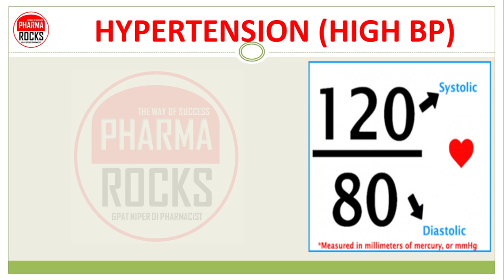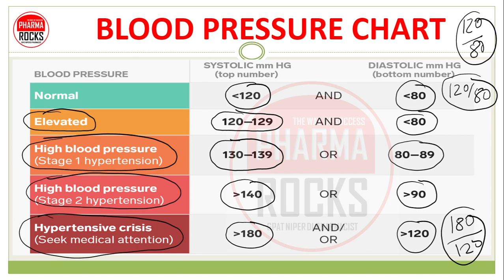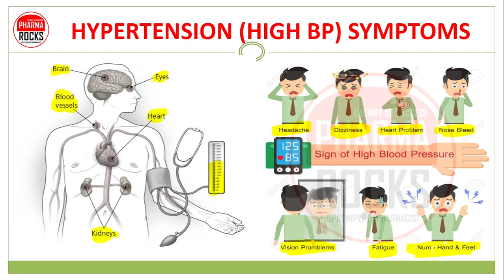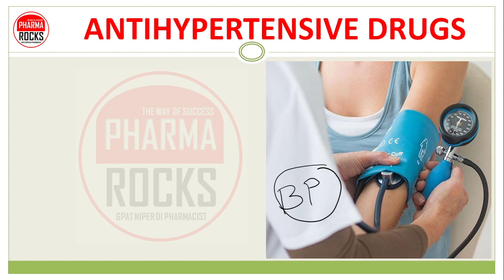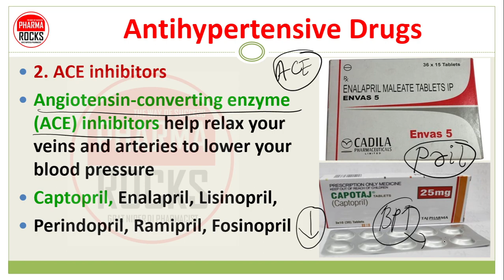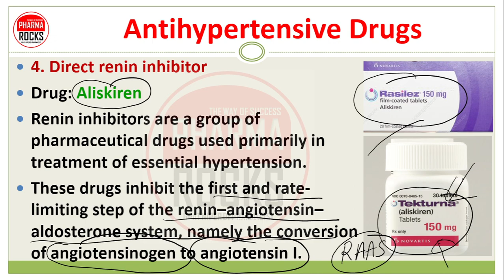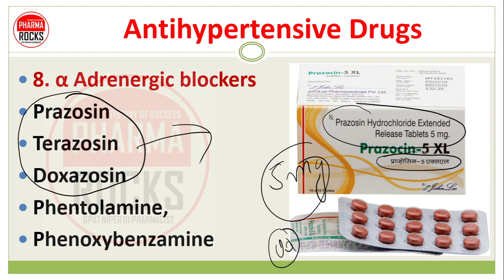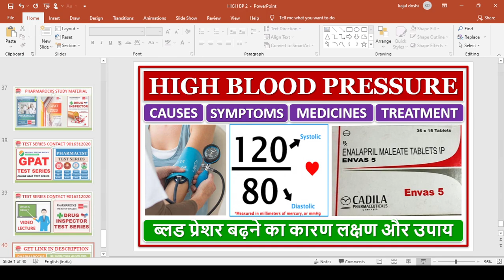HIGH BLOOD PRESSURE, HIGH BP, TREATMENT, MEDICINES, हाई ब्लड प्रेशर की समस्या का इलाज कैसे करे?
ASSISTANT PROFESSOR
FOUNDER PHARMAROCKS
PHD SCOLAR (GTU AHMEDABAD)

📚 STUDY MATERIAL
👨🏼‍🏫 VIDEO LECTURE
📊 TEST SERIES

ब्लड प्रेशर बढ़ने का कारण लक्षण और उपाय,
high blood pressure,
ब्लड प्रेशर बढ़ने का कारण,
ब्लड प्रेशर बढ़ने का लक्षण,
ब्लड प्रेशर बढ़ने का इलाज,
हाई ब्लड प्रेशर की समस्या का इलाज कैसे करे?,
हाई ब्लड प्रेशर,
BP ABOVE 120/80,
HYPERTENSION,
hypertension,
BLOOD PRESSURE CHART,
Diagnosis of High blood pressure,
Treatment of High blood pressure,
Medicines for High blood pressure,
High BP medicine

હાઈ બ્લડ પ્રેશર,
હાઈ બ્લડ પ્રેશરનાં કારણો, લક્ષણો અને ઉપાયો,
હાઈ બ્લડ પ્રેશર,
બ્લડ પ્રેશરમાં વધારો થવાનું કારણ,
બ્લડ પ્રેશરમાં વધારો થવાના લક્ષણો,
હાઈ બ્લડ પ્રેશરની સારવાર,
હાઈ બ્લડ પ્રેશરની સમસ્યાની સારવાર કેવી રીતે કરવી?
હાઈ બ્લડ પ્રેશર,
હાઈ બીપી,
BP 120/80 થી ઉપર,
હાયપરટેન્શન,
હાયપરટેન્શન,
બ્લડ પ્રેશર ચાર્ટ,
હાઈ બ્લડ પ્રેશરના કારણો,
હાઈ બ્લડ પ્રેશરના લક્ષણો,
હાઈ બ્લડ પ્રેશરનું નિદાન,
હાઈ બ્લડ પ્રેશર માટેની દવાઓ,
હાઈ બીપીની દવા,

উচ্চ্ রক্তচাপ,
উচ্চ রক্তচাপের কারণ, লক্ষণ ও প্রতিকার,
উচ্চ্ রক্তচাপ,
রক্তচাপ বৃদ্ধির কারণ,
রক্তচাপ বৃদ্ধির লক্ষণ,
উচ্চ রক্তচাপের চিকিৎসা,
উচ্চ রক্তচাপের সমস্যা কীভাবে নিরাময় করবেন?
উচ্চ্ রক্তচাপ,
উচ্চ রক্তচাপ,
BP 120/80 এর উপরে,
উচ্চ রক্তচাপ,
উচ্চ রক্তচাপ,
রক্তচাপ চার্ট,
উচ্চ রক্তচাপের কারণ,
উচ্চ রক্তচাপের লক্ষণ,
উচ্চ রক্তচাপ নির্ণয়,
উচ্চ রক্তচাপের চিকিৎসা,
উচ্চ রক্তচাপের ওষুধ,
উচ্চ রক্তচাপের ওষুধ.

उच्च रक्त चाप,
उच्च रक्तचाप के कारण, लक्षण और उपाय,
उच्च रक्त चाप,
रक्तचाप बढ़ने का कारण,
रक्तचाप में वृद्धि के लक्षण,
उच्च रक्तचाप का उपचार,
उच्च रक्त चाप,
हाई बीपी,
120/80 से ऊपर बीपी,
उच्च रक्तचाप,
उच्च रक्तचाप,
रक्तचाप चार्ट,
उच्च रक्तचाप के कारण,
उच्च रक्तचाप के लक्षण,
उच्च रक्तचाप का निदान,
उच्च रक्तचाप के लिए दवाएं,
हाई बीपी की दवा,

ہائی بلڈ پریشر کے مسئلے کا علاج کیسے کریں؟

ضغط دم مرتفع،
أسباب ارتفاع ضغط الدم وأعراضه وطرق علاجه.
ضغط دم مرتفع،
سبب ارتفاع ضغط الدم
أعراض ارتفاع ضغط الدم.
علاج ارتفاع ضغط الدم.
كيف تعالج مشكلة ارتفاع ضغط الدم؟
ضغط دم مرتفع،
ارتفاع BP ،
BP أعلى من 120/80 ،
ارتفاع ضغط الدم
ارتفاع ضغط الدم
مخطط ضغط الدم
أسباب ارتفاع ضغط الدم.
تشخيص ارتفاع ضغط الدم.
أدوية ارتفاع ضغط الدم.
طب ارتفاع ضغط الدم ،

उच्च रक्तदाब,
उच्च रक्तदाबाची कारणे, लक्षणे आणि उपाय,
उच्च रक्तदाब,
रक्तदाब वाढण्याचे कारण,
रक्तदाब वाढण्याची लक्षणे,
उच्च रक्तदाब उपचार,
उच्च रक्तदाबाच्या समस्येवर उपचार कसे करावे?
उच्च रक्तदाब,
उच्च रक्तदाब,
120/80 वरील बीपी,
उच्च रक्तदाब,
उच्च रक्तदाब,
रक्तदाब चार्ट,
उच्च रक्तदाबाची कारणे,
उच्च रक्तदाबाची लक्षणे,
उच्च रक्तदाबाचे निदान,
उच्च रक्तदाब उपचार,
उच्च रक्तदाबासाठी औषधे,
उच्च रक्तदाब औषध,

उच्च रक्तचाप,
उच्च रक्तचापको कारण, लक्षण र उपचार,
उच्च रक्तचाप,
रक्तचाप बढ्ने लक्षण,
उच्च रक्तचापको समस्या कसरी उपचार गर्ने?
उच्च रक्तचाप,
उच्च रक्तचाप,
BP 120/80 माथि,
उच्च रक्तचाप,
उच्च रक्तचाप,
रक्तचाप चार्ट,
उच्च रक्तचापको कारण,
उच्च रक्तचापका लक्षण,
उच्च रक्तचापको निदान,
उच्च रक्तचापको औषधि,
उच्च रक्तचापको औषधि,

هاء بلڊ پريشر جي مسئلي کي ڪيئن علاج ڪجي؟
هاء بلڊ پريشر،
هاءِ بي پي،
بي پي 120/80 کان مٿي،
هائپر ٽائونشن،
هائپر ٽائونشن،
بلڊ پريشر چارٽ،
هاء بلڊ پريشر جا سبب،
هاء بلڊ پريشر جي علامات،
هاء بلڊ پريشر جي تشخيص،
هاء بلڊ پريشر جو علاج،
هاء بلڊ پريشر لاء دوائون،
هاء بي پي جي دوا،

ਹਾਈ ਬਲੱਡ ਪ੍ਰੈਸ਼ਰ,
ਹਾਈ ਬਲੱਡ ਪ੍ਰੈਸ਼ਰ ਦੇ ਕਾਰਨ, ਲੱਛਣ ਅਤੇ ਉਪਚਾਰ,
ਹਾਈ ਬਲੱਡ ਪ੍ਰੈਸ਼ਰ,
ਬਲੱਡ ਪ੍ਰੈਸ਼ਰ ਵਧਣ ਦਾ ਕਾਰਨ,
ਬਲੱਡ ਪ੍ਰੈਸ਼ਰ ਵਿੱਚ ਵਾਧਾ ਦੇ ਲੱਛਣ,
ਹਾਈ ਬਲੱਡ ਪ੍ਰੈਸ਼ਰ ਦਾ ਇਲਾਜ,
ਹਾਈ ਬਲੱਡ ਪ੍ਰੈਸ਼ਰ ਦੀ ਸਮੱਸਿਆ ਦਾ ਇਲਾਜ ਕਿਵੇਂ ਕਰੀਏ?
ਹਾਈ ਬਲੱਡ ਪ੍ਰੈਸ਼ਰ,
ਹਾਈ ਬੀਪੀ,
ਬੀਪੀ 120/80 ਤੋਂ ਉੱਪਰ,
ਹਾਈਪਰਟੈਨਸ਼ਨ,
ਹਾਈਪਰਟੈਨਸ਼ਨ,
ਬਲੱਡ ਪ੍ਰੈਸ਼ਰ ਚਾਰਟ,
ਹਾਈ ਬਲੱਡ ਪ੍ਰੈਸ਼ਰ ਦੇ ਕਾਰਨ,
ਹਾਈ ਬਲੱਡ ਪ੍ਰੈਸ਼ਰ ਦੇ ਲੱਛਣ,
ਹਾਈ ਬਲੱਡ ਪ੍ਰੈਸ਼ਰ ਦਾ ਨਿਦਾਨ,
ਹਾਈ ਬਲੱਡ ਪ੍ਰੈਸ਼ਰ ਲਈ ਦਵਾਈਆਂ,
ਹਾਈ ਬੀਪੀ ਦਵਾਈ,